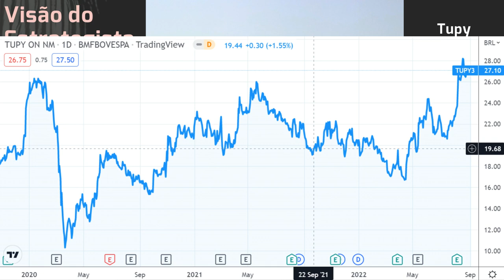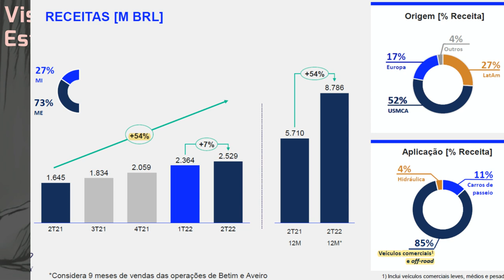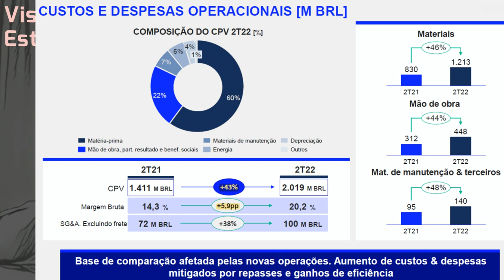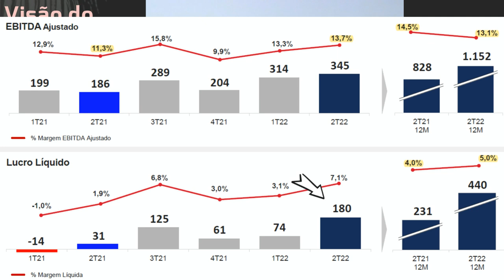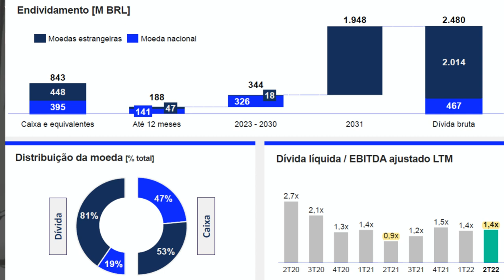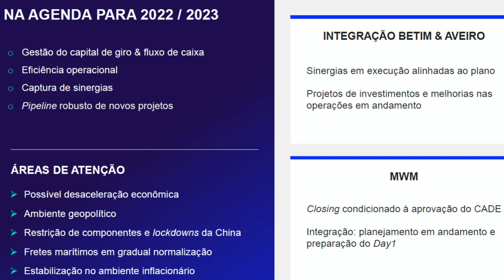03.09.2022 - Visão do Estrategista - Resultados Tupy 2T22 - TUPY3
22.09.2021 - Visão do Estrategista - Resultados Tupy 2T21 - TUPY3